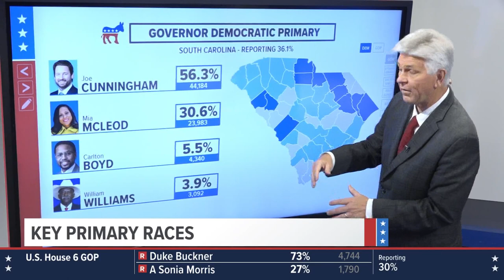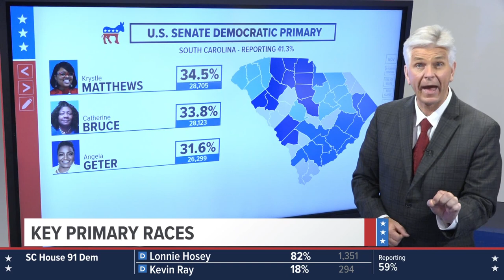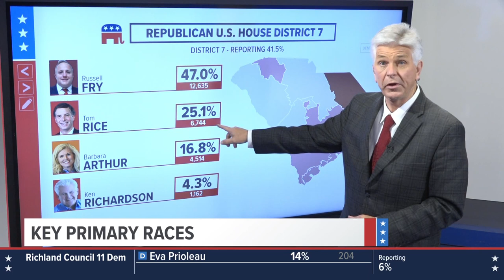Multiple races called as results continue to come in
WLTX takes a look at the races and whats been called so far.